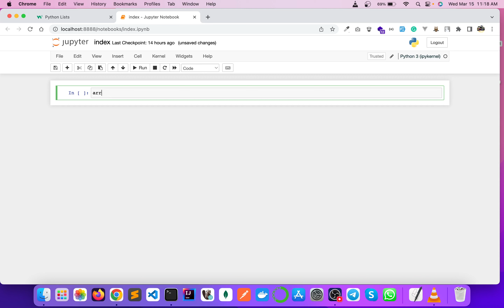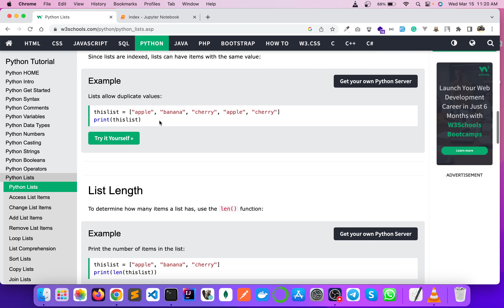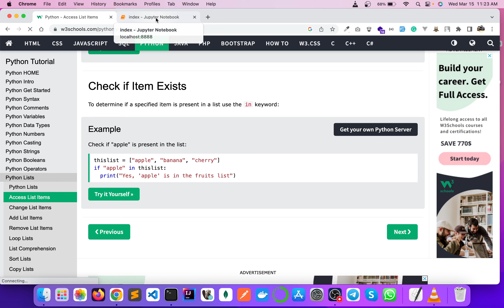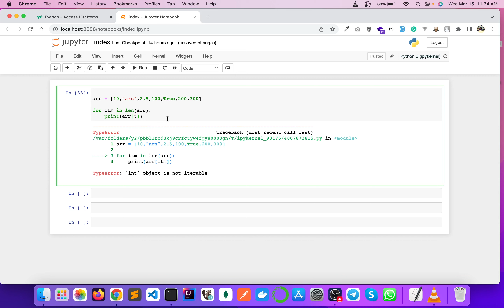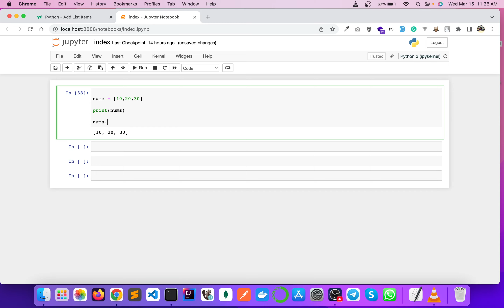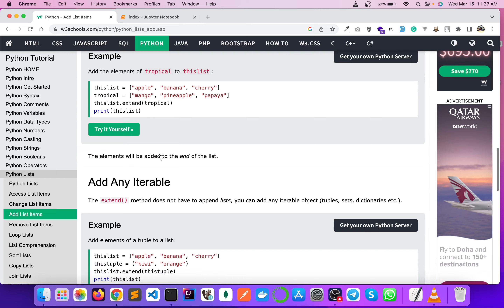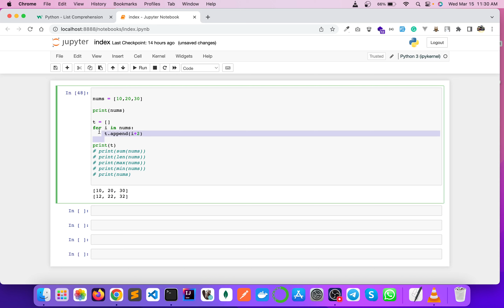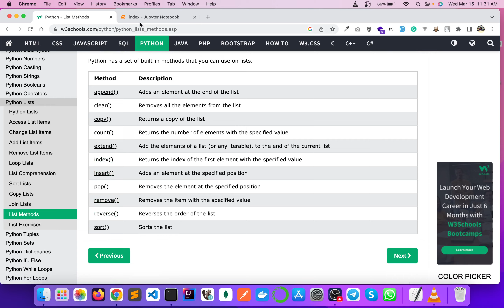Machine Learning with Python | List